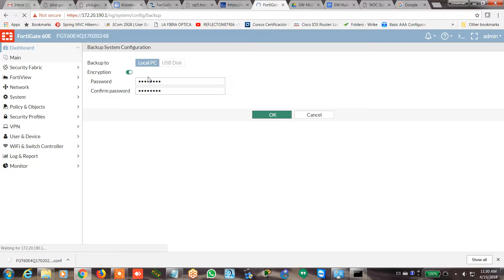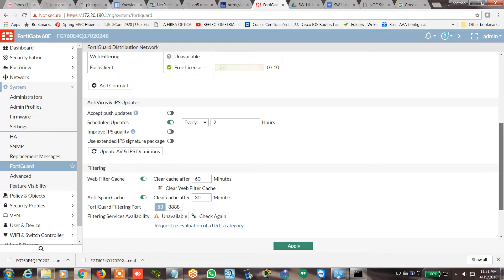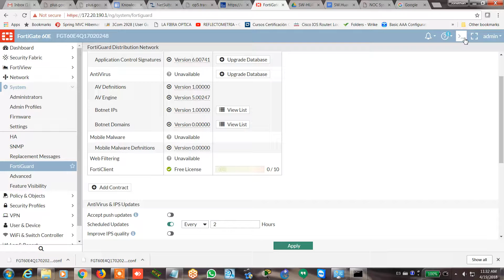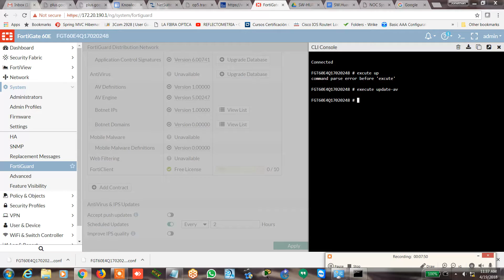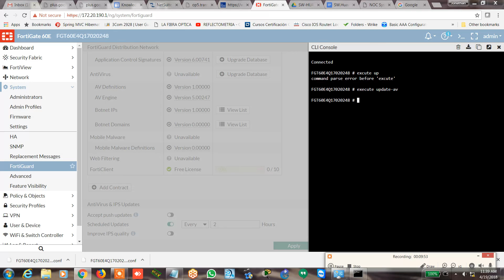Configuración Fortinet Parte - 5